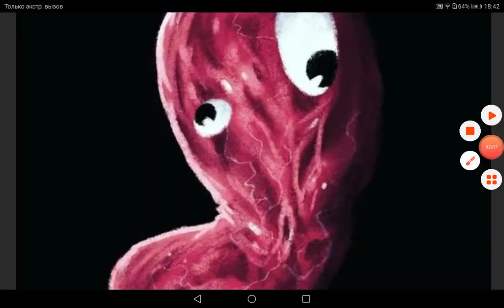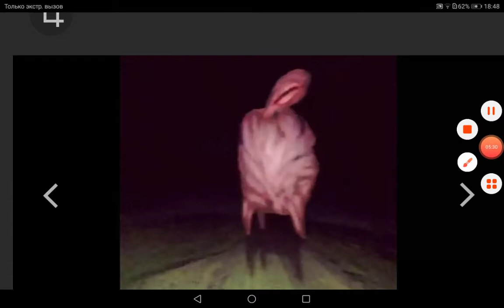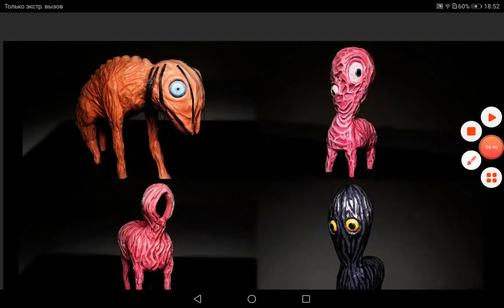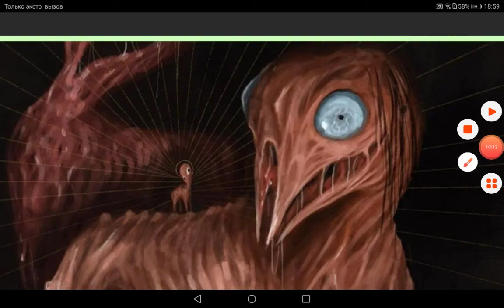SCP-4158 БОЛЬШОЙ Чарли творение Тревора Хендерсона|история появления, семья и сородичи, теории,